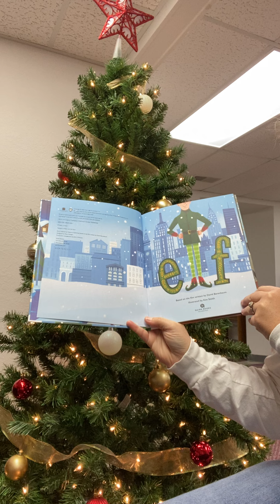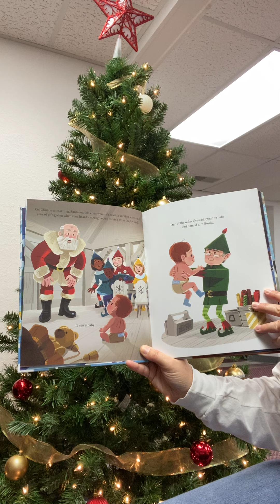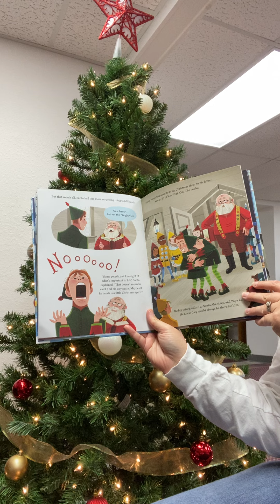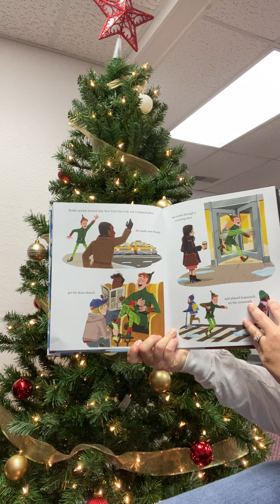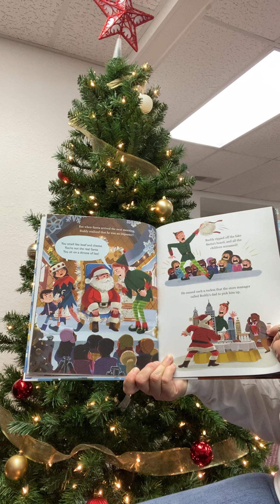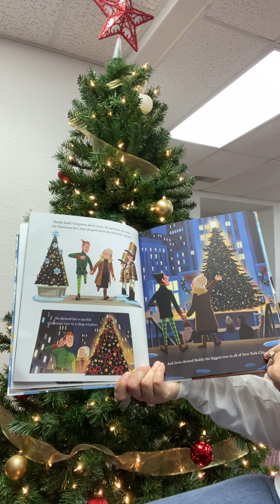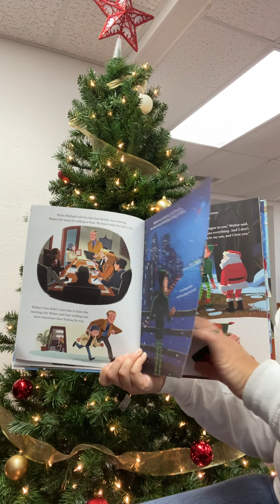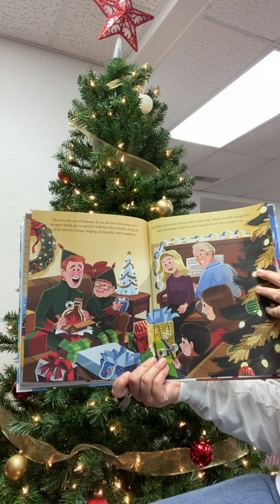Virtual Storytime “Elf”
Read along with Ms. Kelly with one of her favorite holiday stories.